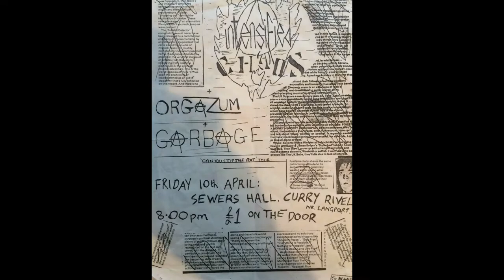I C BARMY ARMY live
So... about a year ago we were contacted by a long lost mate, Andy Russell.  Turns out he had recorded us live back in 1982.

It's a rough bootleg, recorded on a bedside clock radio onto a C90 cassette (remember those?) and close to the drums and bass - so the vocals and guitar are low in the mix.  But it does capture the excitement and energy, not just of us but of our fans and followers - the IC Barmy Army too.  And it also captures some songs that never made it to the studio.

The Viaduct Hotel, Bath.  With Rebel Dance and Scum supporting.  Rebel Yell's set over ran and so ours was cut short...

This one deserves to be included as much as any of our own, because without you, there would have been no Intensified Chaos.  Thanx.